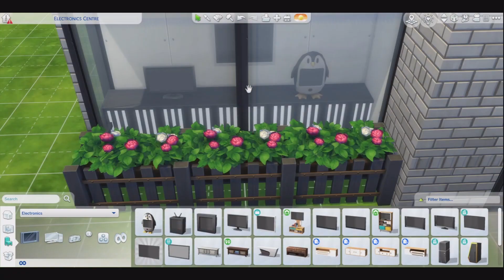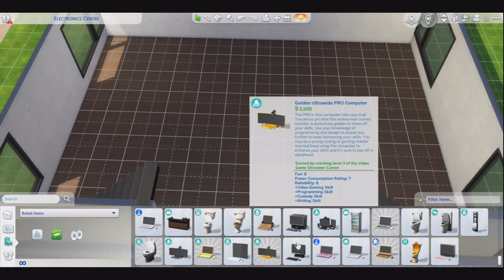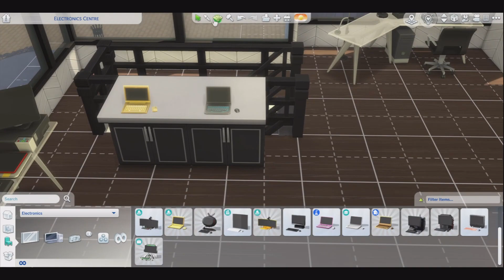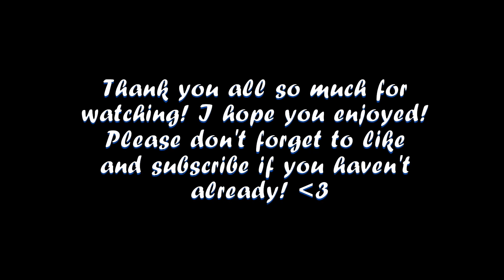A to Z Challenge: Electronics Centre | The Sims 4 Speed Build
In this video, I am continuing the A to Z Build Challenge. This is the lot for the letter E! I thought an electronics store would be a pretty unique concept and I  definitely haven't built anything like it before! I hope you all enjoy!